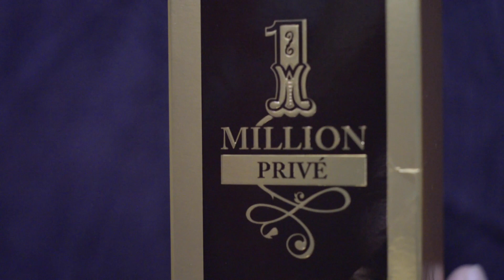ONE MILLION PRIVÉ - PACO RABANNE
Revisado y opinión de la ONE MILLION PRIVÉ de Paco Rabanne un gran perfume lanzado en el año 2016, uno de los cuantos flankers de la 1 MILLION.